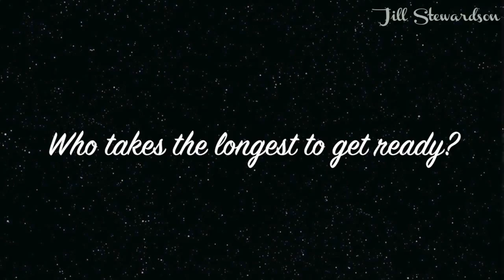Mrs. and Mrs. Challenge ┃ Jill Stewardson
Well there are a lot of Mr. and Mrs challenges but there is no Mr. here so the Mrs. and Mrs. Challenge it is!  Find out things about us you don't need to know and if we really are compatible.  Enjoy!